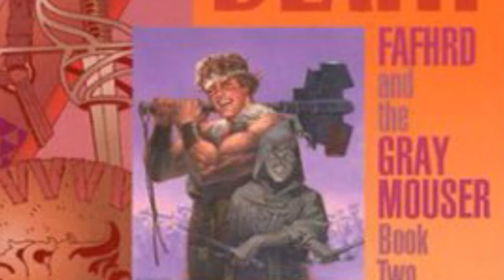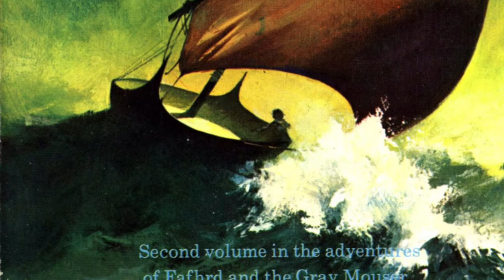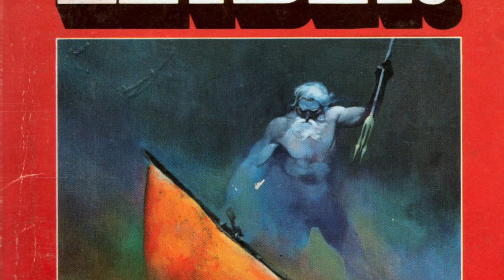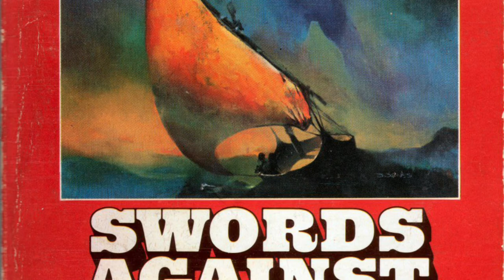Swords Against Death by Fritz Leiber | Spoiler Free Review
Swords Against Death is the second novel of compiled stories of Leiber’s legendary sword and sorcery duo; Fafhrd and the Gray Mouser. Fans of the first book, Swords & Deviltry will enjoy but this also works well as a first installment for those wanting to try out the stories. Any fan of fantasy, but maybe particularly Conan will enjoy this classic.

Intro:
Music from Uppbeat (free for Creators!):